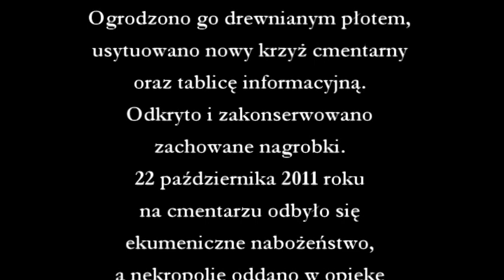Cmentarz ewangelicki w Czartowni, k. Sierpca. Inwentaryzacja, 19 III 2011 r.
W marcu 2011 roku członkowie grupy historycznej Ultima Thule z Sierpca wstępnie zinwentaryzowali cmentarz ewangelicki w Czartowni (dziś Józefowo, gm. Szczutowo, pow. sierpecki).
Podczas działań nakręcony został krótki film.

Cmentarz wiosną, latem i jesienią 2011 roku uporządkowano.

W klipie wykorzystano utwór Johanna Hermanna Scheina (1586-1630): Die mit Tränen säen (from Israelis Brünnlein). Fragment tego Psalmu został umieszczony na jednym z nagrobków zachowanych na cmentarzu w Czartowni

Evangelischer Friedhof in Czartownia (Teuflingen, Kreis und Kirchengemeinde Sierpc, Sichelberg).
Anfangsinventar des Friedhofs. März 2011.